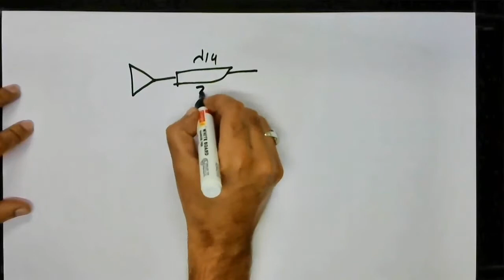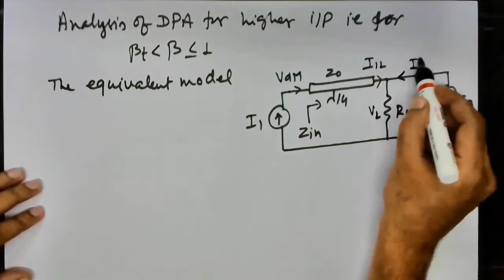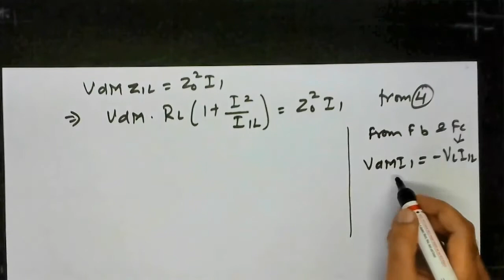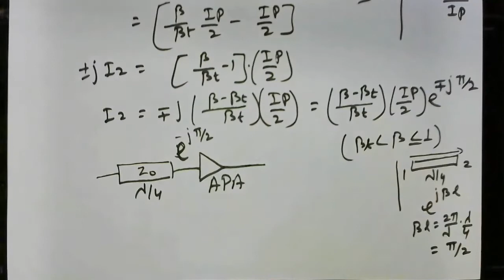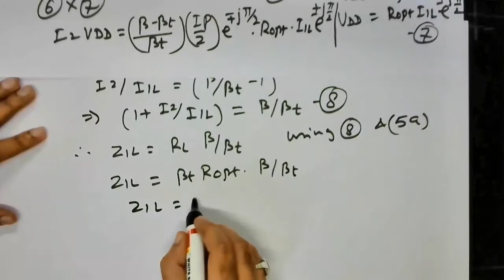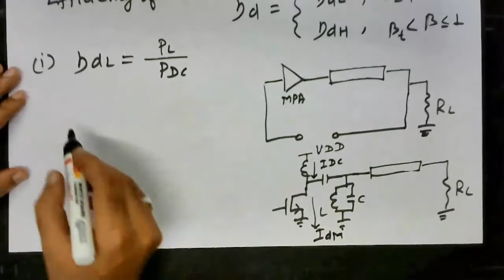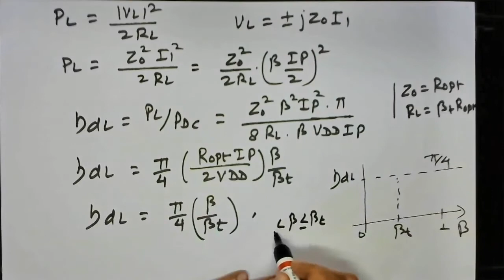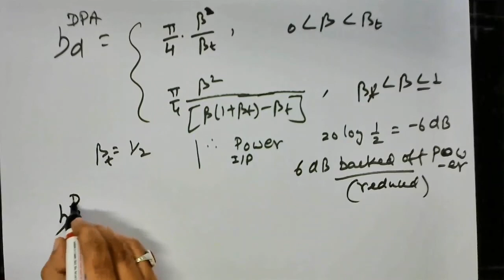Radio Frequency Integrated Circuits, RFIC - Lecture 30: Doherty Power Amplifier, Part 2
RF PA Module (10/10):
06:10 Fundamental current from Auxiliary PA for higher i/p
43:15 Efficiency of DPA for lower input
51:45 Efficiency of DPA for higher input
1:04:45 Overall efficiency for 6 dB backed off power